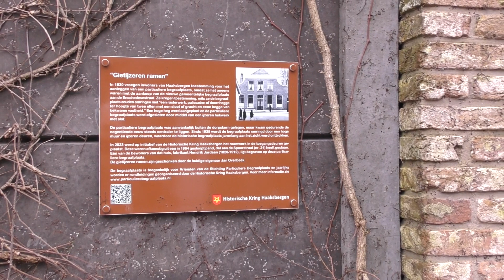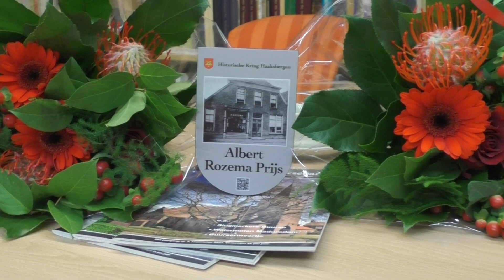20240127 Haaksbergen Rozemaprijs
VIDEO Uitreiking Albert Rozemaprijs

Alle Haaksbergenaren kunnen nu zien wat er achter de muur aan de Spoorstraat ligt, dankzij de mooie deuren die van het pand van de fam. Jordaan waren.

Op de geboortedag (27 januari) van Albert Rozema, manufacturier in hoeden en petten en dames korsetten, is de jaarlijkse Albert Rozemaprijs door de Historische Kring Haaksbergen aan de Stichting particuliere begraafplaats Haaksbergen en de schenker van de raamroosters de heer Overbeek uitgereikt.
Deze prijs was vooral bedoeld als een waardering aan de bestuurders van de begraafplaats om de particuliere begraafplaats voor het publiek zichtbaar te maken. De begraafplaats was verborgen achter een muur met dichte deuren waar nu raamroosters in zijn aangebracht. En niet zomaar raamroosters. Deze roosters zijn bewaard door de heer Overbeek, zoon van de sloper van het pand van waaruit de raamroosters kwamen. Dit pand stond op de plek waar nu ter Stal en het Kruidvat aan de Spoorstraat staan. Dit was een pand van de firma Jordaan.

Één van de nazaten van de fam. Jordaan, Derk Jordaan nam het mooie tegeltje aan dat bij de prijs hoort. Dit tegeltje zal een mooie plaats krijgen op de muur van de begraafplaats.
De prijs werd uitgereikt door de dochter van de heer Rozema: Alberta Rozema.

Kijk voor meer informatie op de website van de Historische Kring Haaksbergen